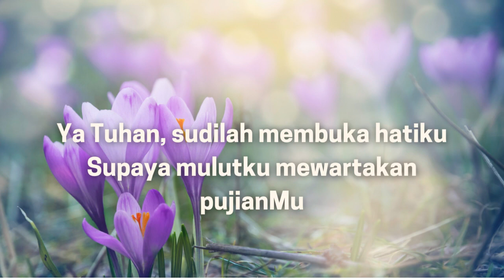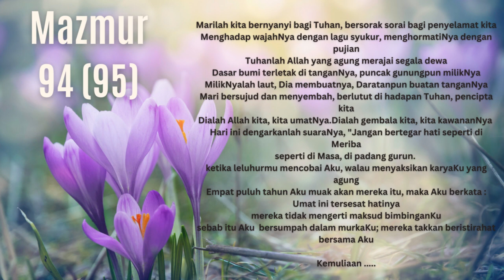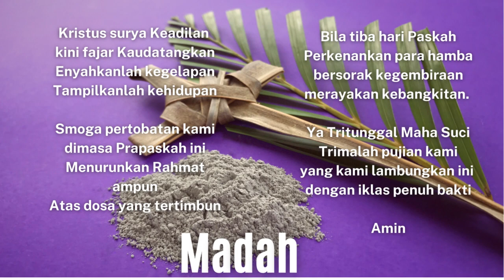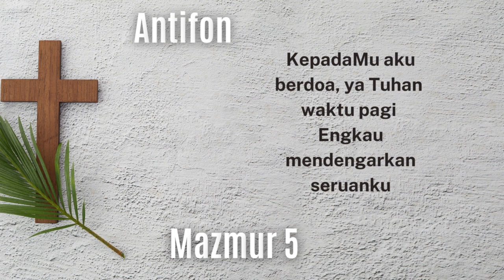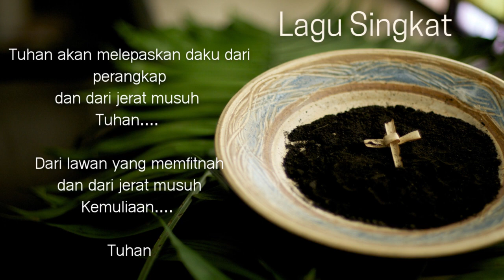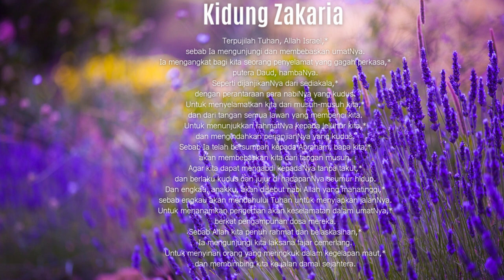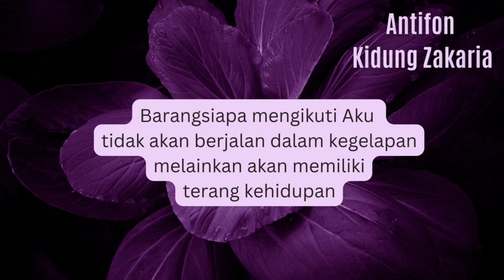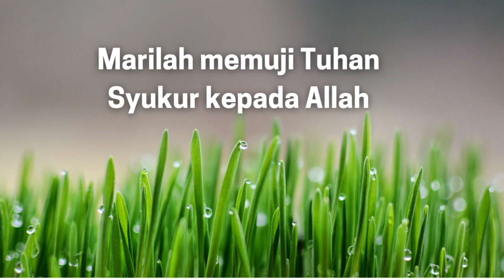Ibadat Pagi Laudes Senin | Minggu V Masa Prapaska | Ibadat harian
Yang khas dalam Laudes, adalah Kidung Zakaria, yakni hendak melambangkan Kristus yang dinubuatkan oleh para nabi dipersiapkan oleh Yohanes, anak Zakaria, menerangi dan mendampingi kita dalam perjalanan hari ini.

Inspired by :
1. Buku Lampiran ibadat harian (Kanisius)
2. Madah, Doa, Kidung, Antifon :  Pertapaan Rawaseneng